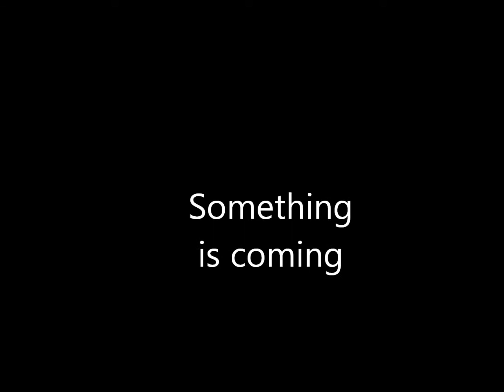Ignotum trailer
Me and my mates are making a short film soon, so to give you a bit of tease here is a trailer I just wiped up quickly